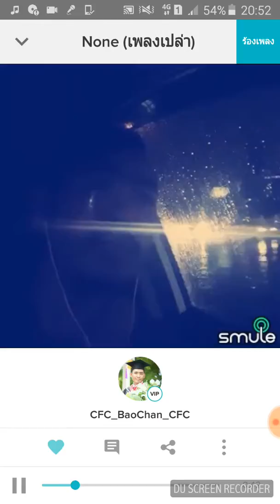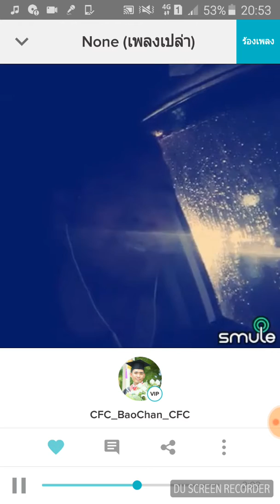หากไม่มีพรุ่งนี้ = ชาญสะท้านฟ้า